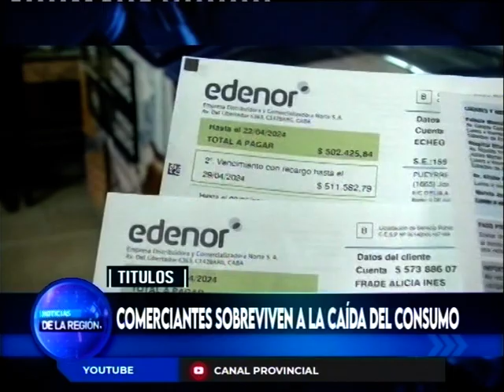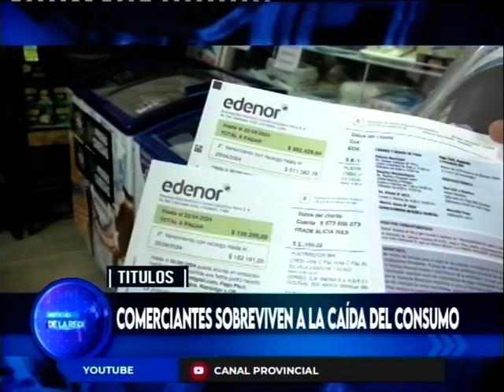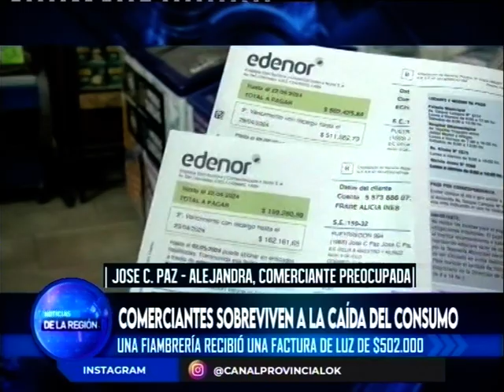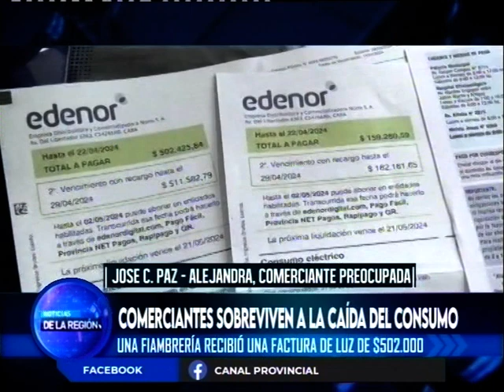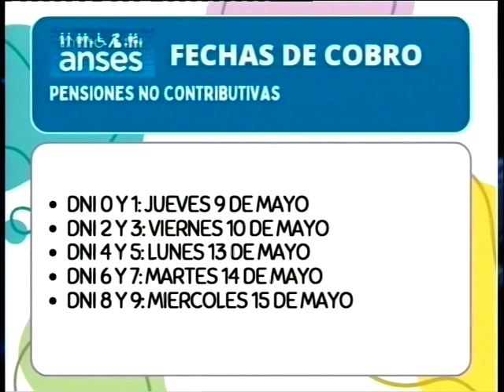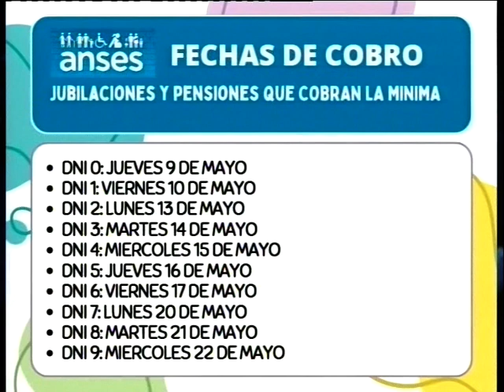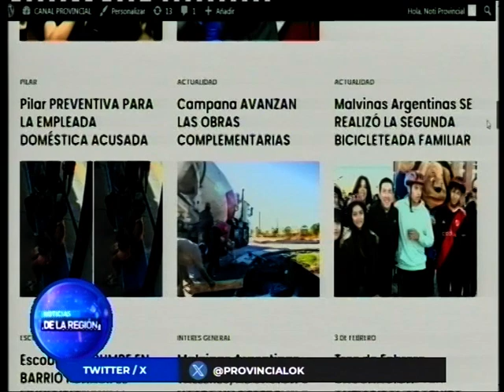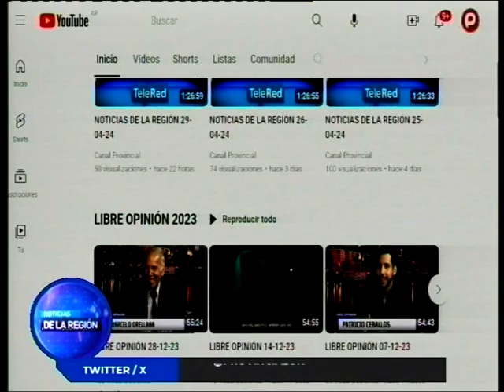NOTICIAS DE LA REGIÓN 30-04-24